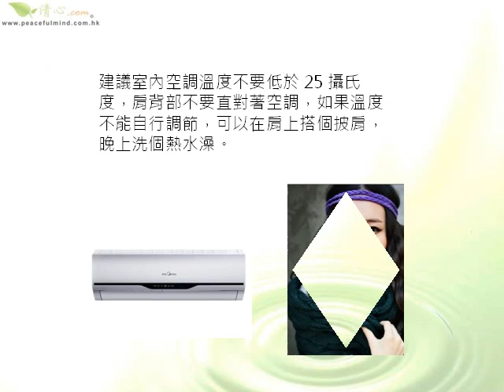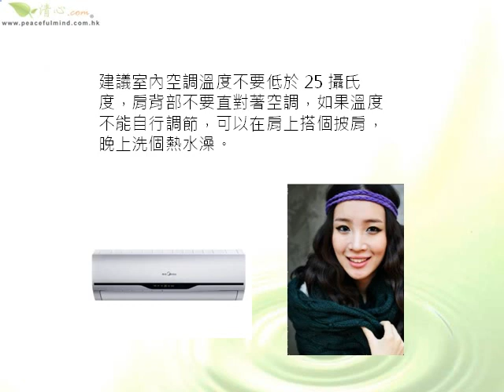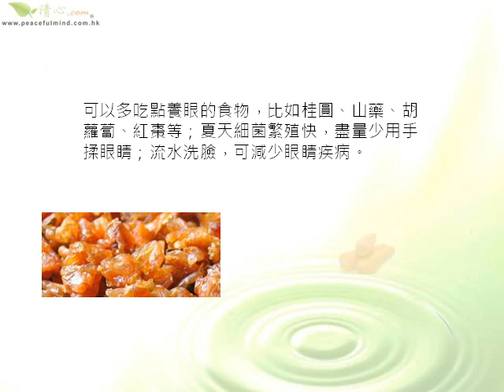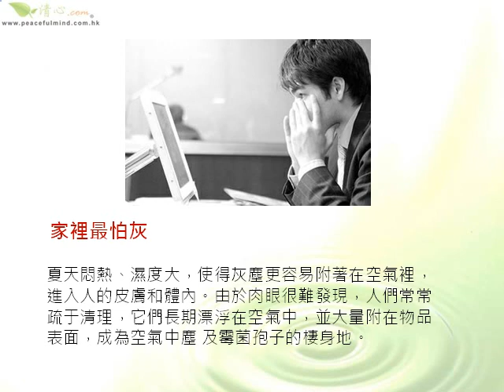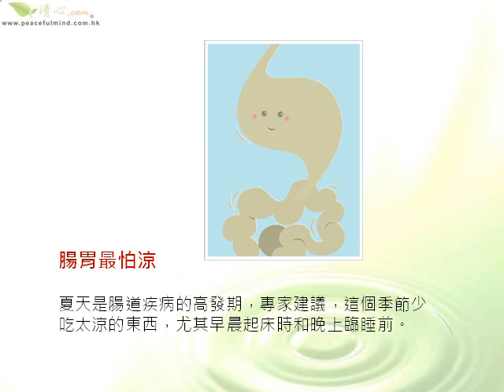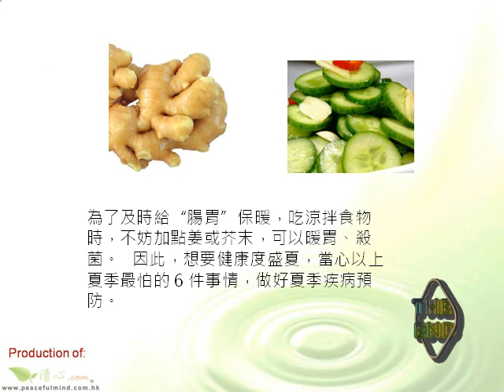入夏最怕的六件事